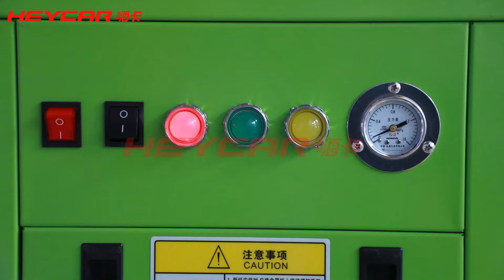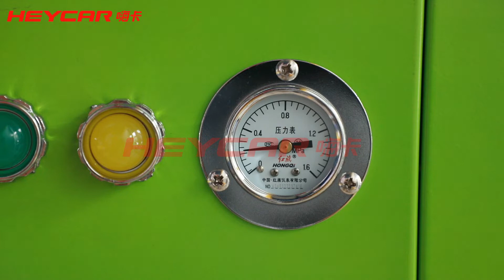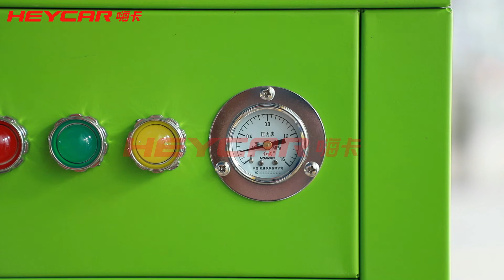Car Steam Washer/Steam Car Washer/Steam Cleaner Car Washer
steam car washer Cleaning both the car exterior and interior!
Go clean has wet and dry steam: wet steam for car outside cleaning. dry steam for car inside cleaning, which doesn’t cause any damage to the car water-sensitive parts. You can clean the engine compartment, leather chair, air conditioner, gearbox… the owner of car washing shop can charge different fees for different car parts.

If you are interested in products, you can visit our